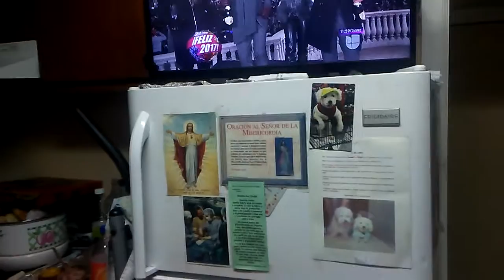New years eve 2016